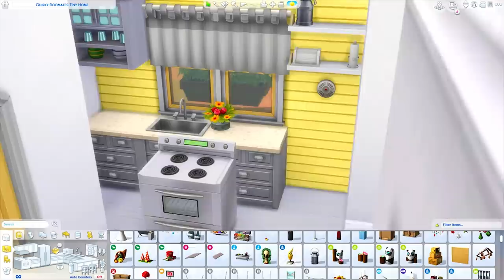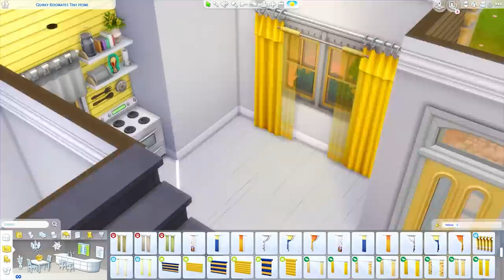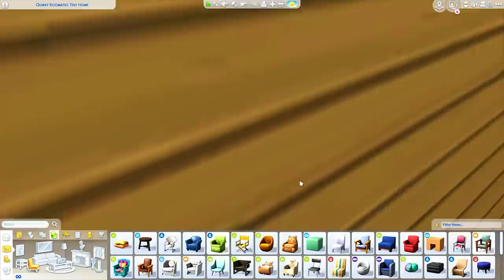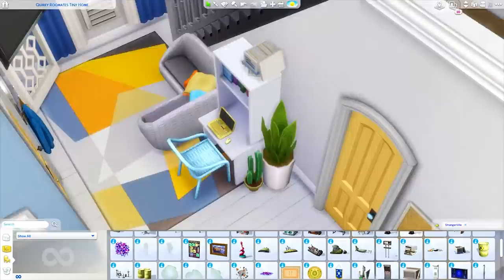COLORFUL TINY HOUSE // Sims 4 Speed Build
**READ ME**

Sims 3 Exchange: MsGryphi

Happy Simming!
~MsGryphi